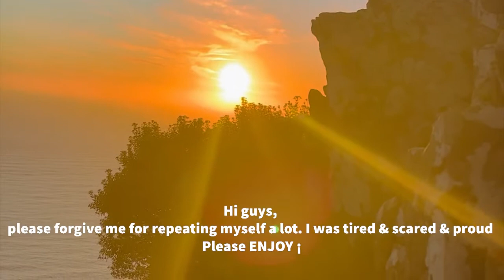Vlog | Come hike with me | Lion’s Head 🤍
Welcome back to the Vlog, I know how much you waited for this Vlog, so much has happened but I’m back and I hope you enjoy 🤍

Join me and my fam on a hiking Trip To Lions head Signal Hill, my first and last time 😂🫣 so scary I’m not doing it again. 😬